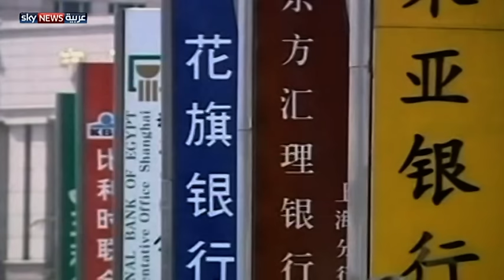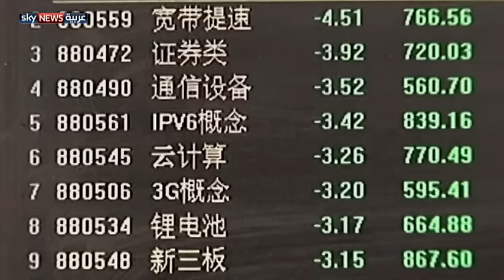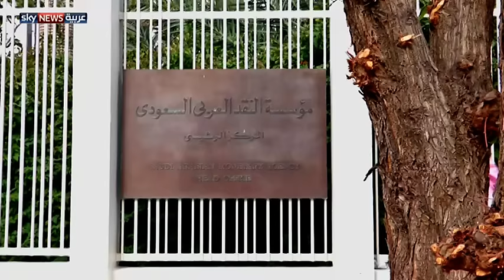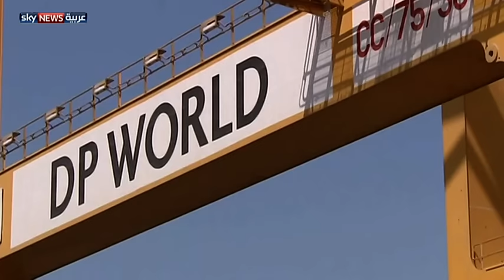سوبران: الصين تشهد نموا سريعا بقطاع الخدمات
قال كبير الخبراء الاقتصاديين في شركة يولر هيرمس العالمية، لودفيك سوبران، إن الاقتصاد الصيني يتجه للاعتماد على نمو قطاع الخدمات، مستبعدا استمرار أثر تباطؤ نمو الصين على الاقتصادات العالمية لفترة طويلة.